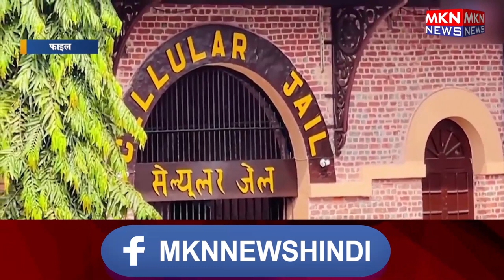अंडमान निकोबार के 21 द्वीपों को मिलेगा परमवीरचक्र विजेताओं का नाम